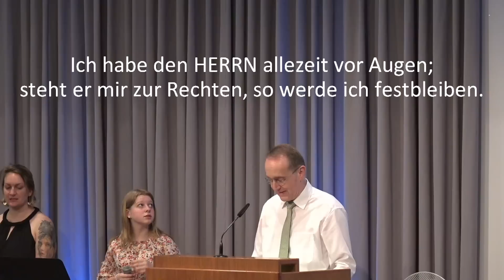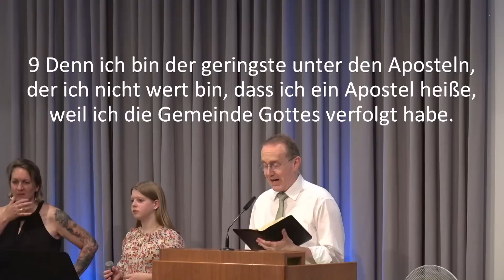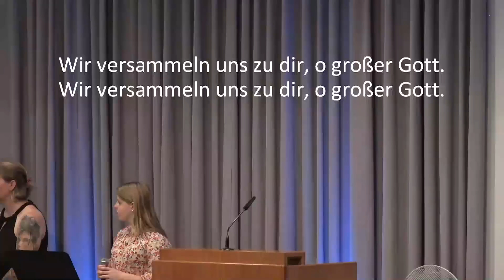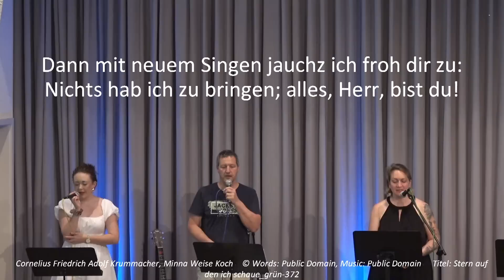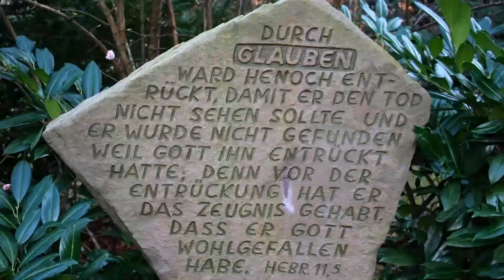09.07.2023 Reiner Wörz: Fundament des Evangeliums: „Auferstanden am dritten Tag nach den Schriften"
Das Fundament des Evangeliums: „Auferstanden am dritten Tag nach den Schriften"
Reiner Wörz